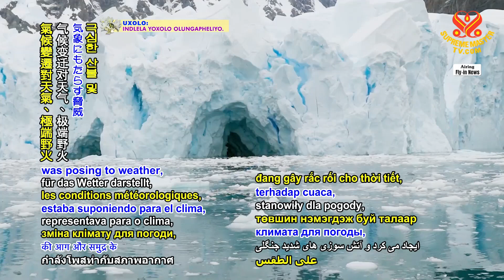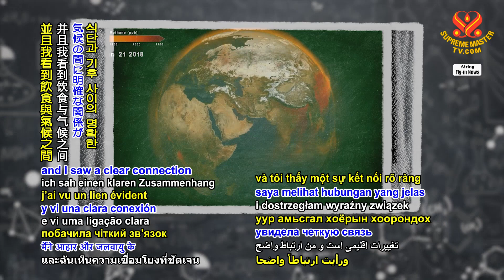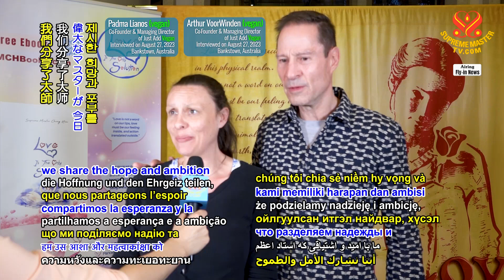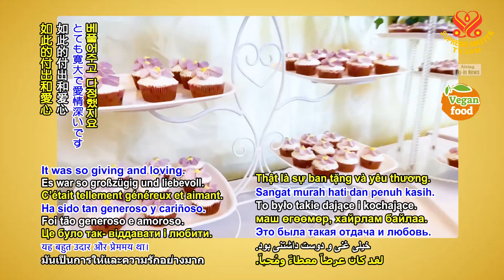2177 NWN 1 Screening “The Real Love” Musical in Australia v2